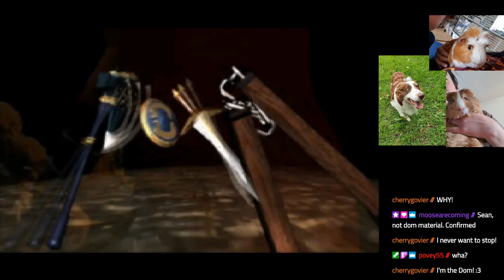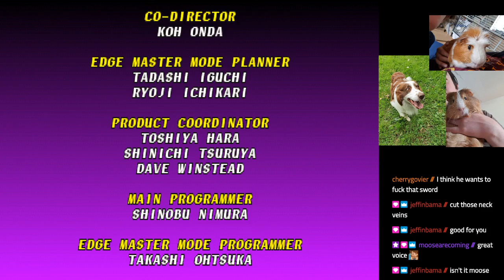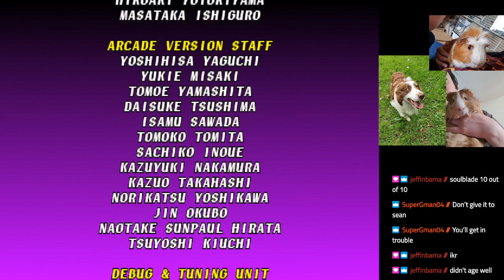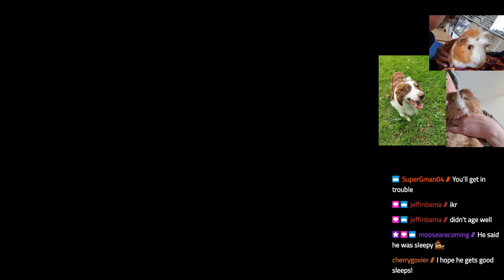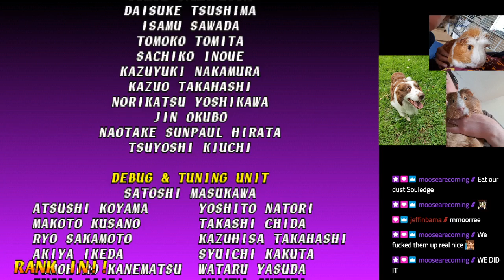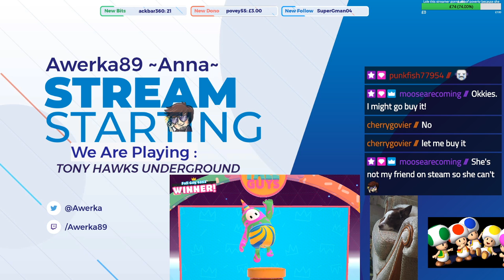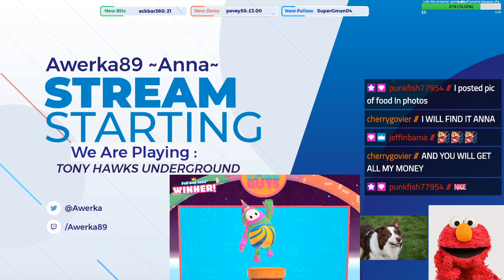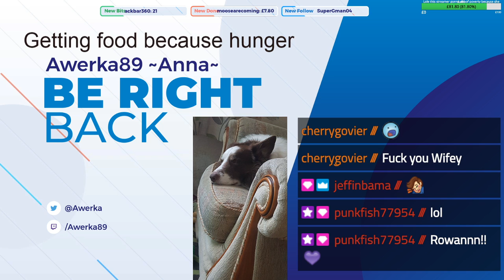Soul Blade ~Your Soul isn't mine~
At the end of a long stream we hung out and played Soul Blade for a bit.